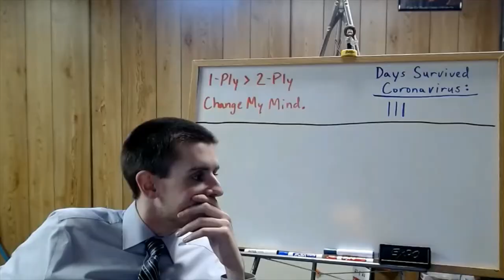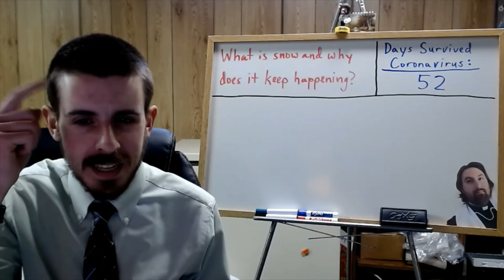Government Video for 5/7/2020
Short video outlining class for today.